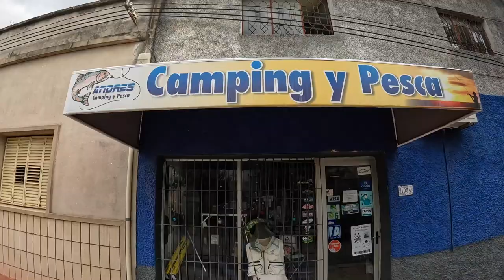Reel Shimano CURADO 301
Les compartimos esta excelente opción para la pesca de calidad, tanto de especies chicas como los monstruos de nuestros ríos, el Reel Shimano CURADO 301 es la mejor opción a la hora de realizar este tipo de pescas.

Lo encontras en @andres_camping_y_pesca en Instagram o Facebook
Paysandú - Uruguay
Dirección: Bolivar 1054